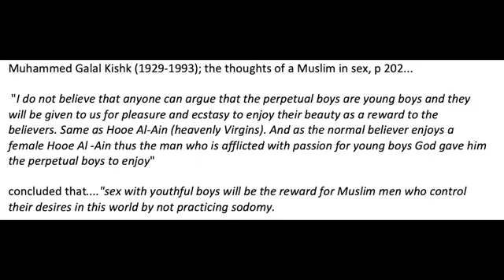Young boys in paradise Speakers Corner